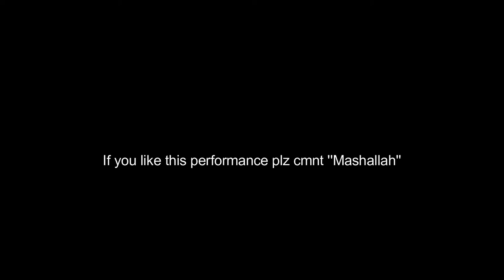হেরা হতে হেলে দুলে Feat. tanzir (Kazi nazrul Islamic Ghazal)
So I decided to record an Islamic Ghazal.
Vocals-Ashdad Haider Tanzir
Mix-Reyan Onto

Hera hote hele dule